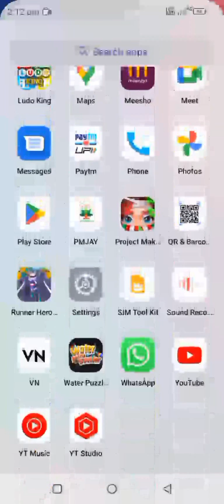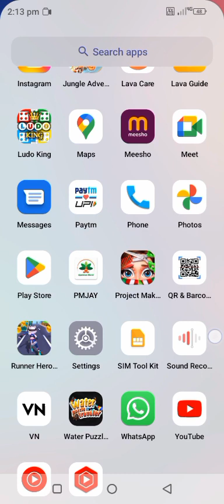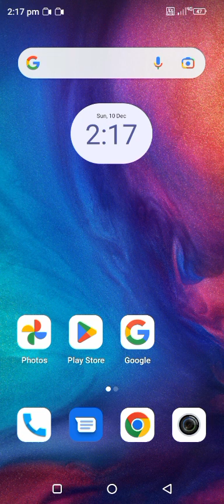Runner Hero Gameplay Watch full video||Win Grand Prize RS-100